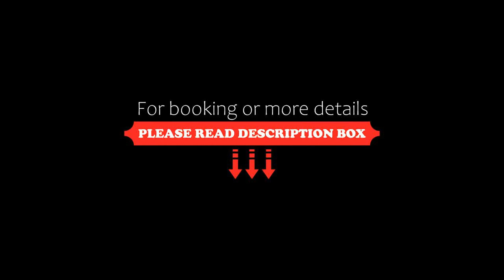OYO 26126 Hotel Jahnavi, Uttarkāshi, India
About Property:
OYO 26126 Hotel Jahnavi is situated in Uttarkāshi and features a shared lounge.
All rooms are fitted with air conditioning, a TV with cable channels, a fridge, a coffee machine, a bath or shower, a hairdryer and a wardrobe. At the hotel the rooms include a private bathroom with free toiletries.
Guests at OYO 26126 Hotel Jahnavi can enjoy a continental breakfast.
Miānī is 35 km from the accommodation, while Dhanaulti is 35 km from the proper...
Property Type: Hotel
Address: 0, NH34, Near RTO office, Bareti, 249193 Uttarkāshi, India
Searching For
1. OYO 26126 Hotel Jahnavi - Uttarkāshi - India
2. OYO 26126 Hotel Jahnavi - Uttarkāshi - India Address
3. OYO 26126 Hotel Jahnavi - Uttarkāshi - India Rooms
4. OYO 26126 Hotel Jahnavi - Uttarkāshi - India Amenities
5. OYO 26126 Hotel Jahnavi - Uttarkāshi - India Offers and Deals
Audio Credit:
Track Title: Reasons To Hope
Artist: Reed Mathis